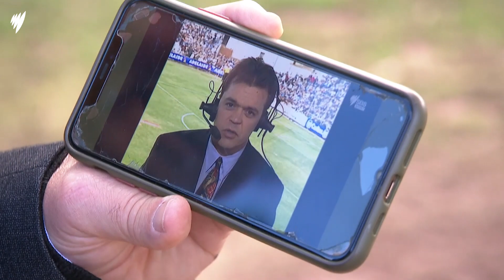Throwback: How the Matildas got their name | SBS News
Here's a fun fact: the Matildas only got their name in 1995. Before that they were called the "Female Socceroos" - until SBS and the Australian Women's Soccer Association hosted a competition to find a new name.